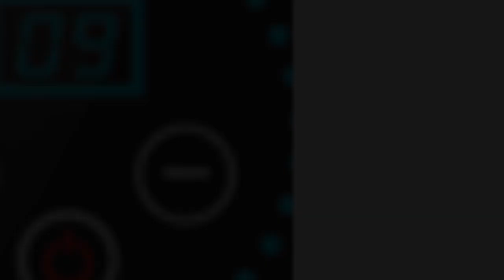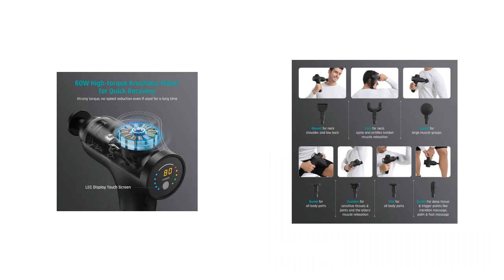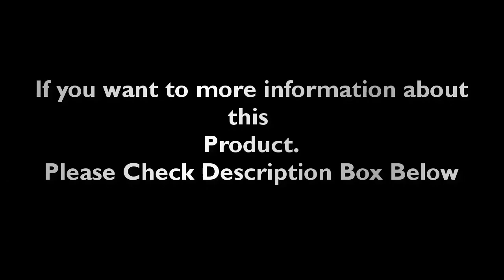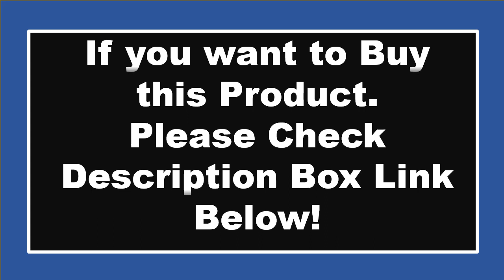TOP 5 Best Massage Gun Review 2024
1. Mini Portable Fascia Gun Electric Massage Gun Massager For Body Neck Back Deep Tissue Muscle Relaxation Fitness

2. Pistol Massage for Neck and Back Massager Massaging Gun Fascia Muscle Vibrating Massage Tools Body Massagers Relaxing Treatment

3. Mebak Chic Massage Gun Deep Tissue Powerful 3000rpm Handheld Percussion Muscle Massager with 2500mAh Battery for Muscle Pain

4. Mebak 3 Massage Gun, Professional Muscle Percussion Massage Gun,Portable Massager Gun for Shoulder Leg Back Body Pain Relief

5. 2023 New Massage Gun Electric Neck Massager Smart Hit Fascia Gun for Body Massage Relaxation Fitness Muscle Pain Relief